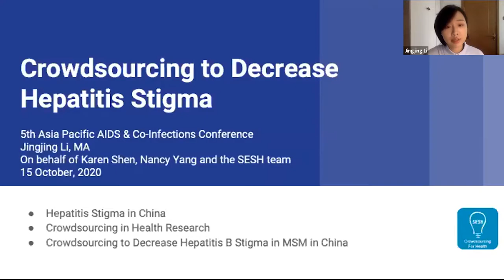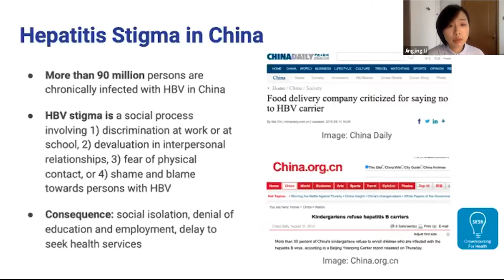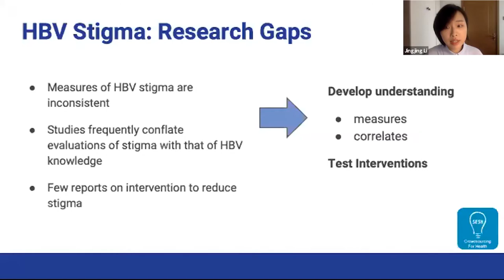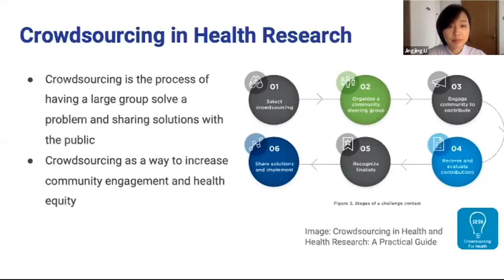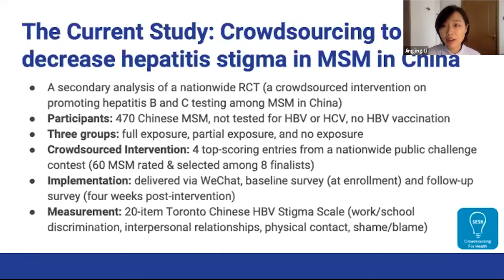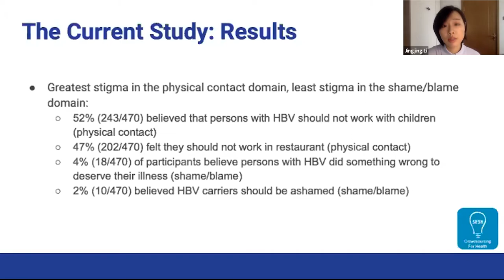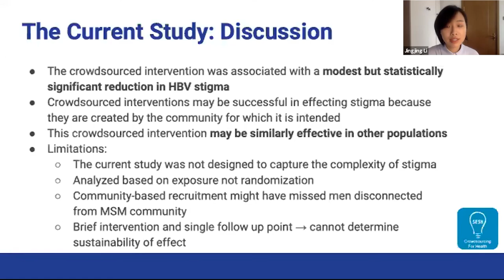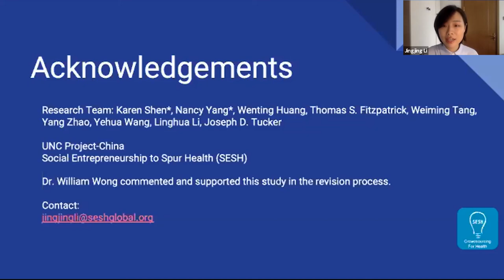Crowdsourcing to Decrease Hepatitis Stigma | Jingjing Li, MA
Lecture: Crowdsourcing to Decrease Hepatitis Stigma
Speaker: Jingjing Li, MA
                 Social Entrepreneurship to Spur Health (SESH), China

Learn more about this year’s edition of APACC that will take place from 17 June 2021 to 19 June 2021

For the Enduring Materials of the 2020 edition of APACC

Registration for the 2021 webinar is open and fee is waived for healthcare professionals